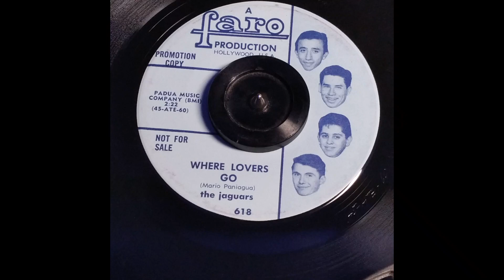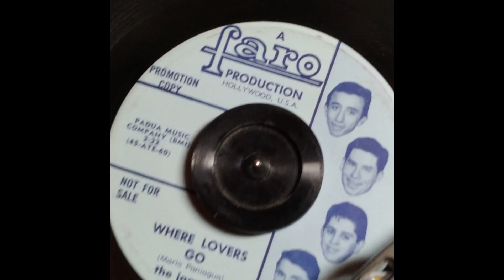The Jaguars - Where Lovers Go - [Direct Vinyl Transfer] - Eastside Sound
**Not my property/not for-profit.** Faro 618 - The Jaguars were from Lincoln Heights and attended Lincoln High School.  During their run, The Jaguars cut three singles under their name and another three backing the Salas Brothers (Rudy and Steve), who would go on to form Tierra after their stint in El Chicano.  "Where Lovers Go" is one of my very favorite songs ever recorded.  Composed by guitarist Mario Paniagua, the song follows the "ice cream chords" progression, but with added 7ths giving the composition a unique, subtle Latin inflection.  Paniagua would continue producing and songwriting (refer to the "Gordo" label).  And the falsetto backing vocals?  Those would be the Salas Brothers--their first-known recording .  Adrian Sansone, the drummer of the Jaguars, began playing music at the Sons of Italy Lodge in Lincoln Heights after one of his father's bandmates dropped out of a gig.  Adrian Sansone passed away in December 2022, following the passings of the Salas Brothers in 2020 and 2021.

**This is a direct vinyl transfer, straight from the platter to the line-in on my Tascam digital recorder, saved as a 24-bit .WAV file, and synced to the video.** Always